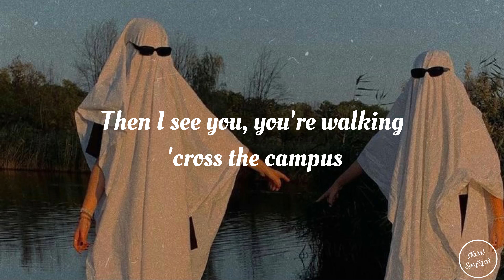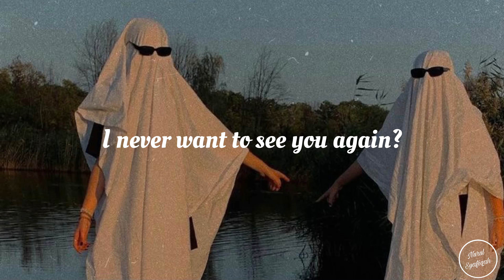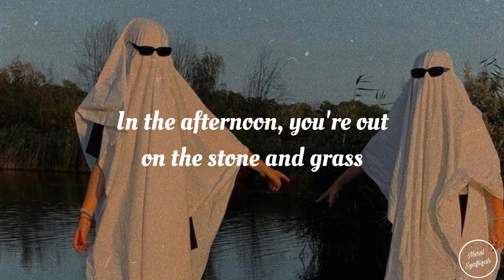Campus - Vampire Weekend | “Then I see you, you're walking 'cross the campus” |Lyrics